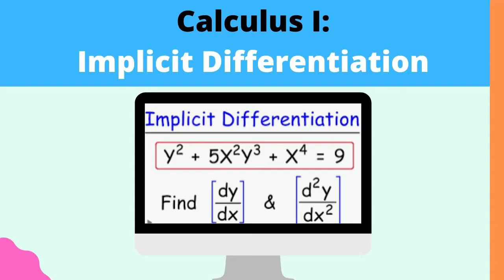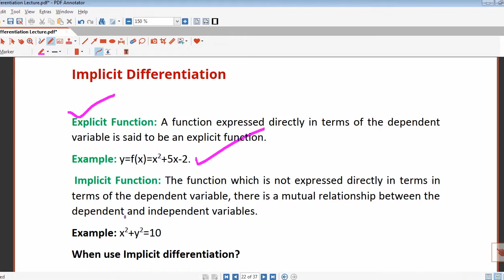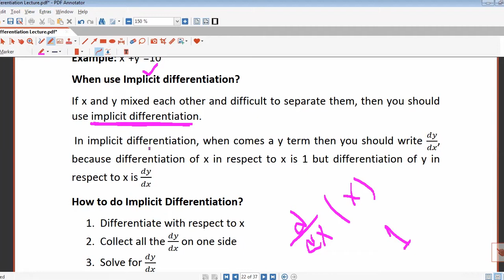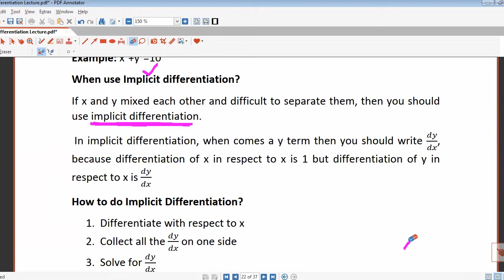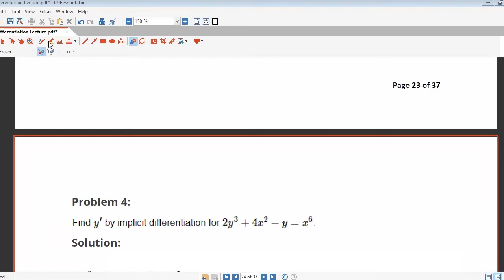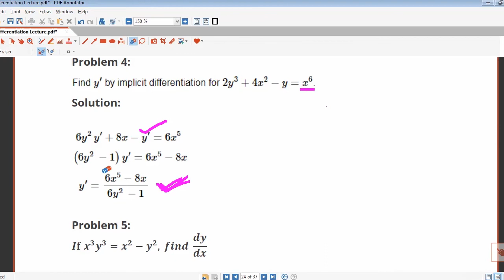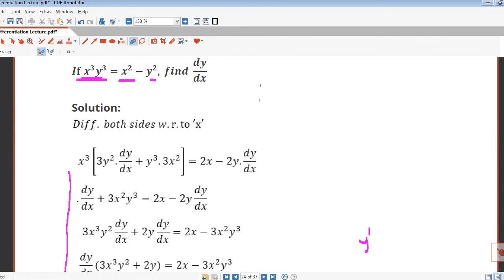Calculus I: Implicit Differentiation || Md. Zahidul Hasan